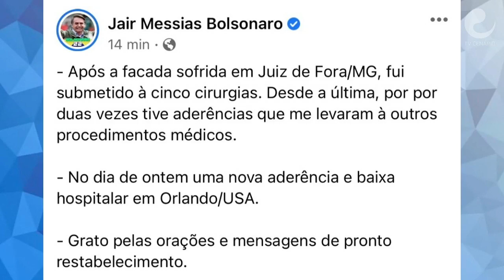BOLSONARO PÚBLICA FOTO SOBRE ‘BAIXA HOSPITALAR’ NOS ESTADOS UNIDOS E AGRADECE ORAÇÕES